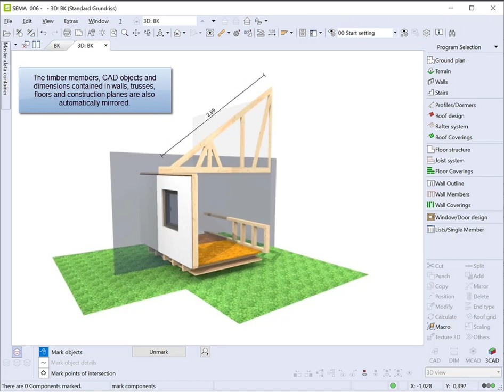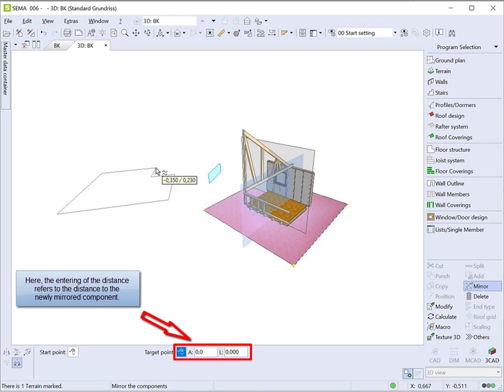Mirroring of walls V20-2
From now on, it is possible to mirror walls, trusses, construction planes, floors, timbers contained, terrains, sections and dimensions.